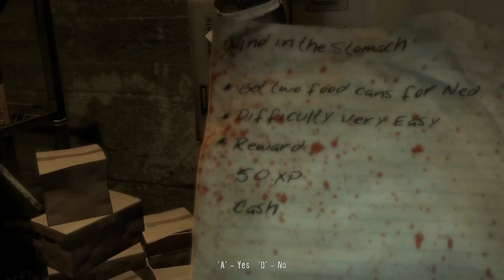[8] Let's Play Dead Island - Part 8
I get some flares and unleash the fury.